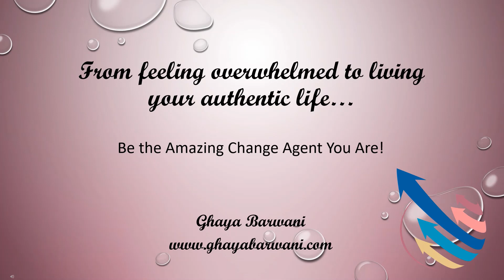Thrive is a choice!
The ability to Thrive is deeply connected to the actions you take on a daily basis and the structure you embrace! This video talks about:
1. Revisiting your goals and multiplying them by 10 or 100!
2. Revisiting your efforts and working on 1% daily incremental improvements!
3. Focusing on the journey and the process
4. Practicing gratitude
5. Practicing mindfulness
6. Adopting an accomplishment list!